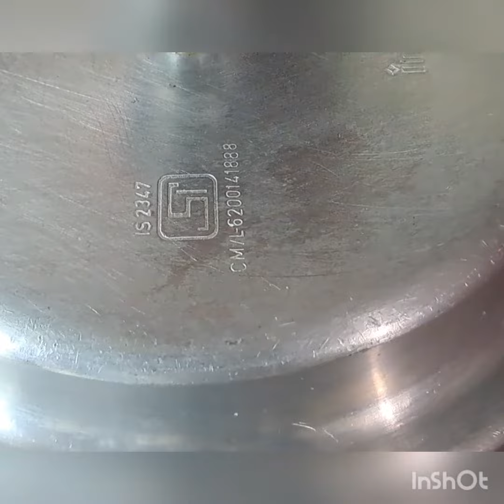వేడివేడి అన్నంలలోకి ఈ దోసకాయ పప్పు నెయ్యి వేసుకు తింటే అబ్బాఆ రుచే వేరండీcucumberdall